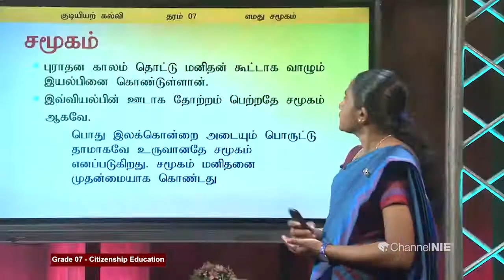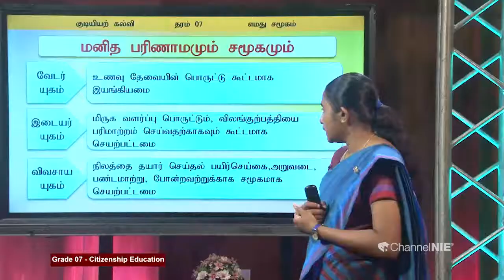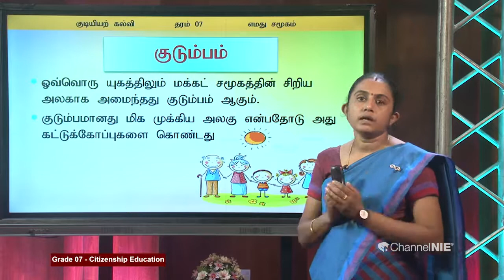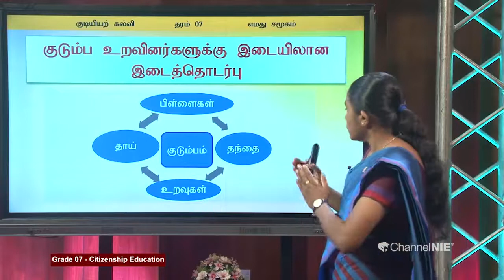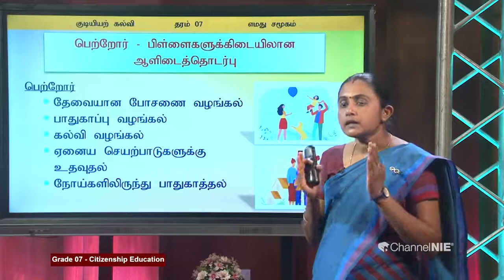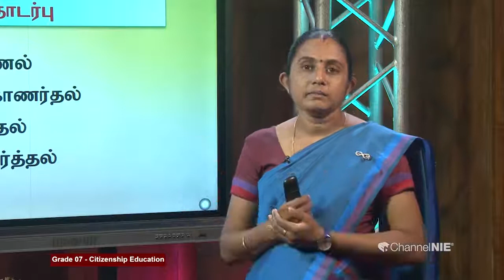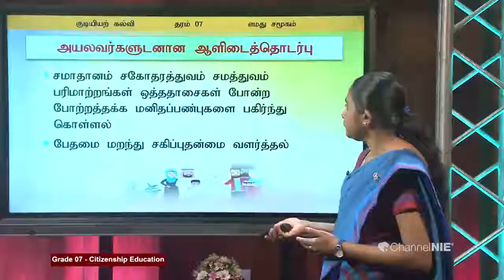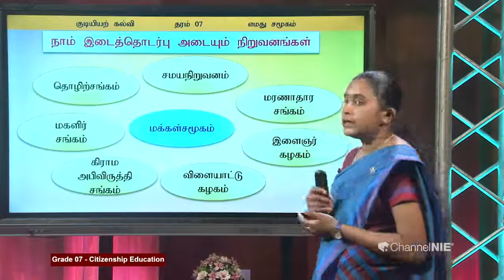எமது சமூகம் | அலகு 02 | தரம் 07 | Civics | குடியுரிமைக்கல்வி | P 04